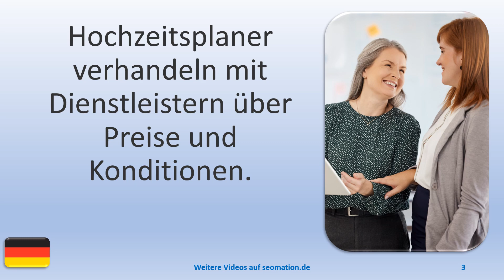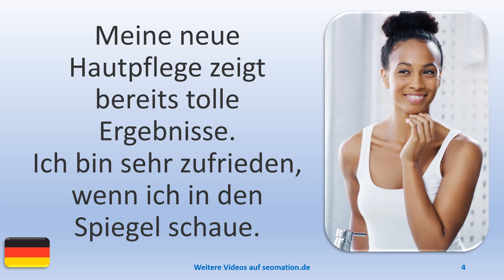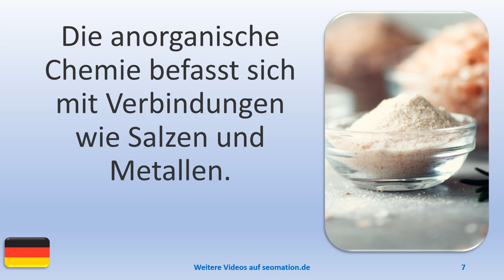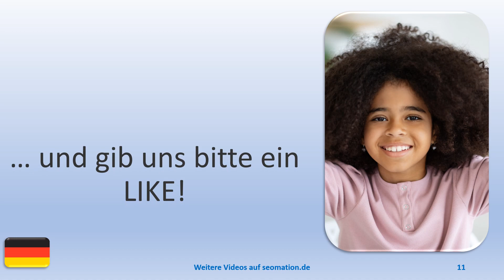▶️12053▶️Ich lerne Deutsch mit Texten und Bildern in unterschiedlichen Situationen. Lies Info unten!